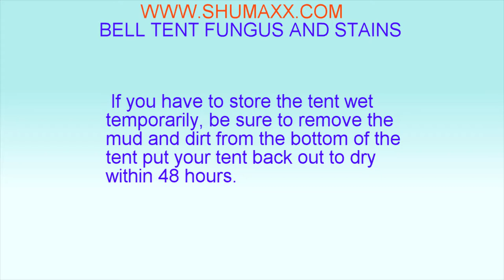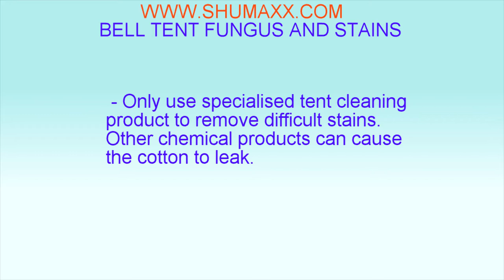BELL TENT FUNGUS AND STAINS problem